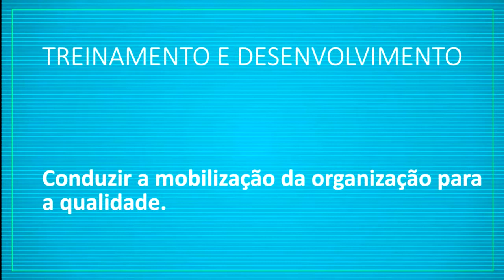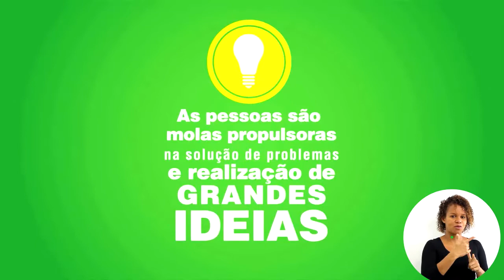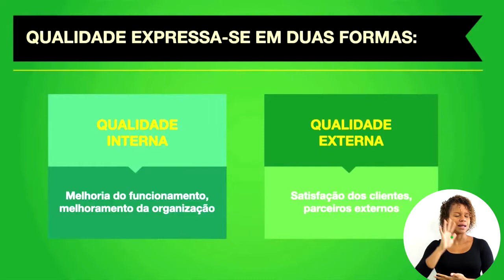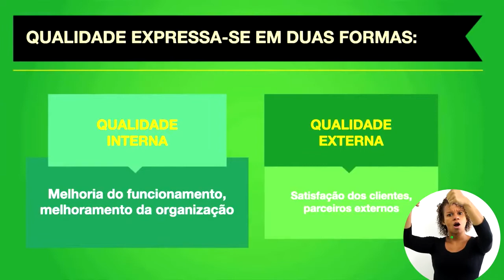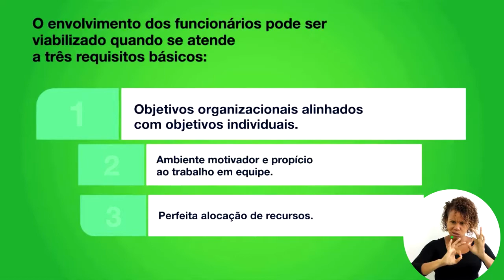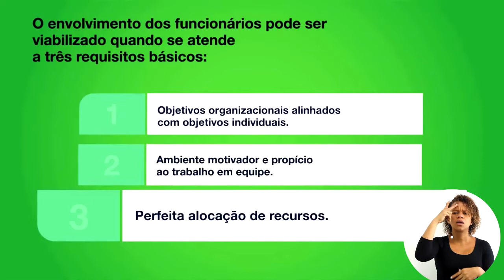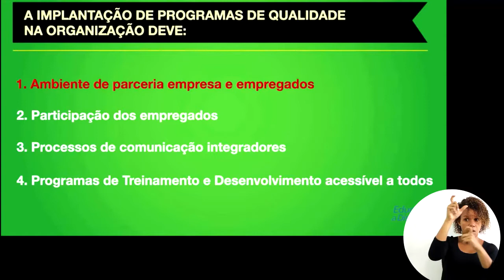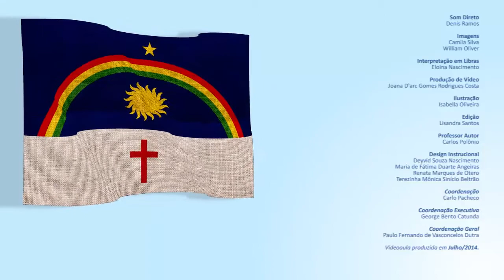CURSO TÉCNICO EM RECURSOS HUMANOS | TREINAMENTO E DESENVOLVIMENTO | COMPETÊNCIA 03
COMPETÊNCIA 03

CONHECER OS ASPECTOS DE PRÉ-PRODUÇÃO E PRODUÇÃO DE MATERIAIS AUDIOVISUAIS

A implementação de uma estratégia de qualidade na Organização visa melhorar os  produtos/serviços oferecidos  com vistas a garantir a satisfação das necessidades dos clientes. Vamos estudar mais a respeito nesta videoaula, confira!

Dúvidas? Escreva nos comentários!

1. Qualidade

2. Desenvolvimento organizacional

3. Recursos Humanos

4. Educação a distância (EAD)